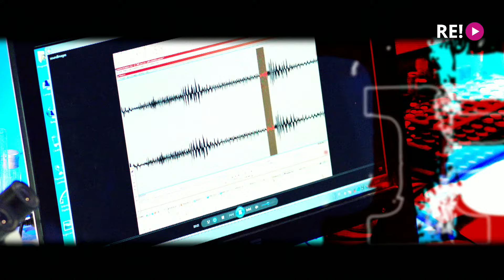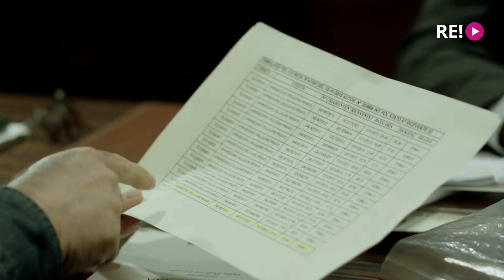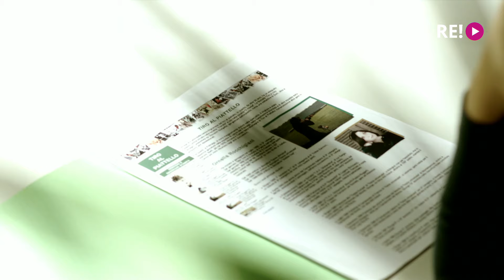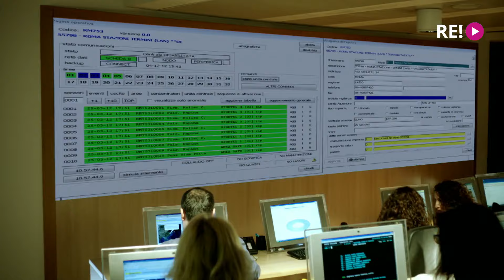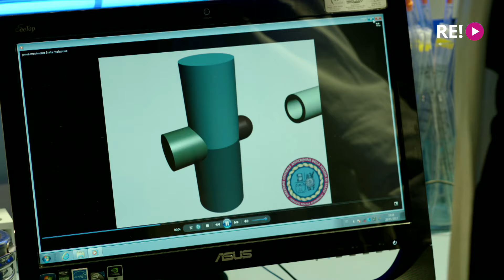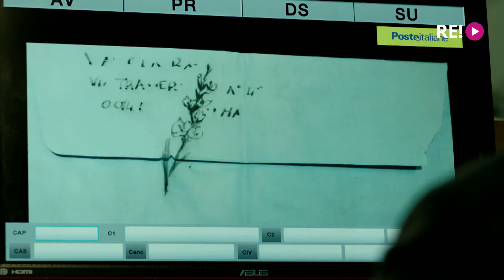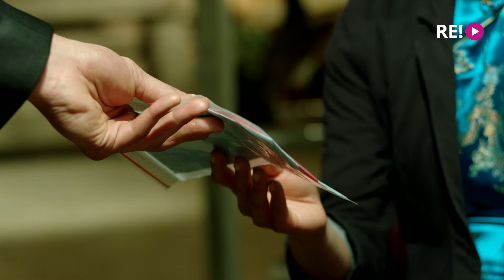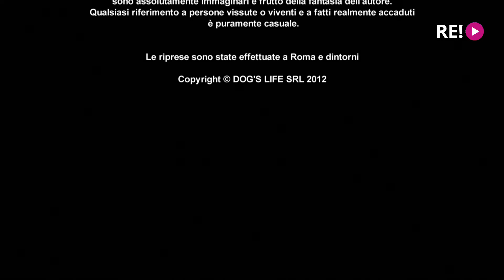Comisario Rex T16E9 A Pedazos